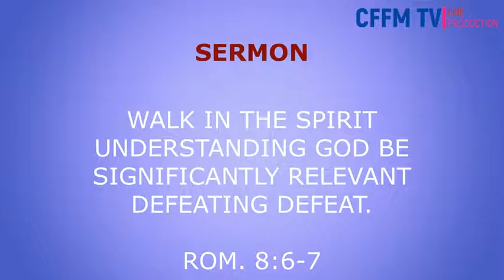WALKING IN THE SPIRIT, UNDERSTANDING GOD & BECOMING SIGNIFICANTLY RELEVANT IN LIFE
By: Rev. A.A. OLUDU (General OVERSEER)